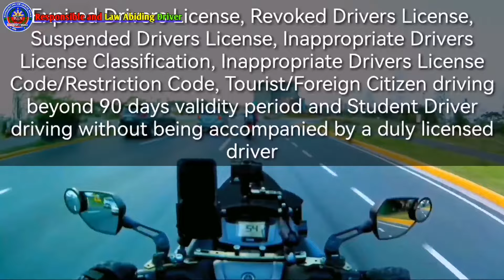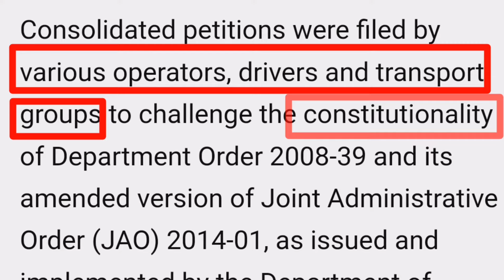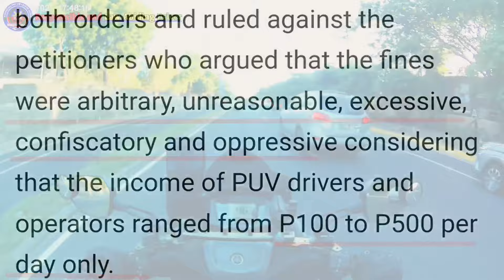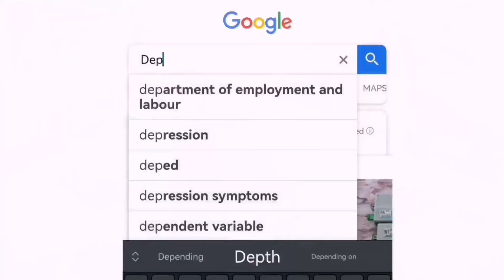MAGKANO ANG MULTA SA PAGMAMANEHO NG WALANG LISENSYA?| DRIVING WITHOUT A VALID DRIVERS LICENSE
REFERENCE:
-JOINT ADMINISTRATIVE ORDER 2014-01
SUBJECT : REVISED SCHEDULE OF FINES AND FENALTIES FOR VIOLATION OF LAWS, RULES AND REGULATIONS GOVERNING LAND TRANSPORTATION.

DRIVING WITHOUT A VALID DRIVERS LICENSE 2023.
- Magkano ba ang Multa at ano ang penalty natin kapag nahuli tayong nagmamaneho ng sasakyan (Motorcycle/4 Wheels) ng walang Lisensya?
- Tara, alamin natin sa videong ito, panoorin niyo lang po para magkaron din po kayo ng idea tungkol sa mga batas trapiko na kadalasan nababa-violate po natin.

PWEDE PA BANG MARENEW ANG 10 Years EXPIRED DRIVERS LICENSE ng mga OFW at FILIPINO LIVING ABROAD?

Paano Mag-RENEW ng DRIVERS LICENSE na EXPIRED na? 1 Year, 5 Years, 10 Years, 15 Years

MABILIS na PARAAN kung Paano MAGDRIVE ng MANUAL TRANSMISSION na SASAKYAN | STEP BY STEP - PART 1

GAWIN MOTO PARA TUMIPID SA GAS ANG MOTOR MO | TIPID TIPS PARA TUMAAS ANG Km/L NG MOTOR

THANK YOU. Do our best to become a RESPONSIBLE AND LAW ABIDING DRIVER always.